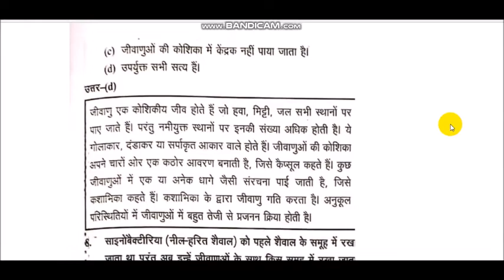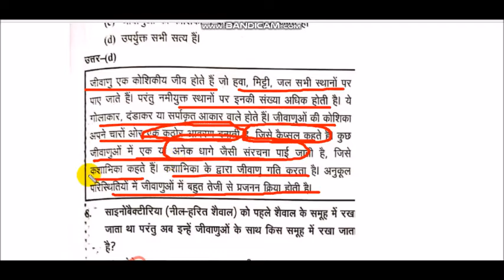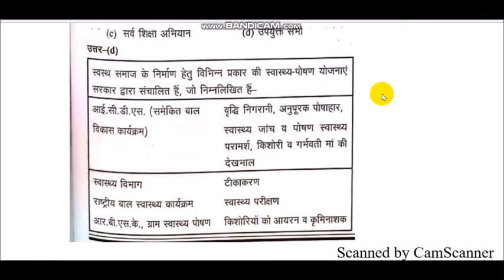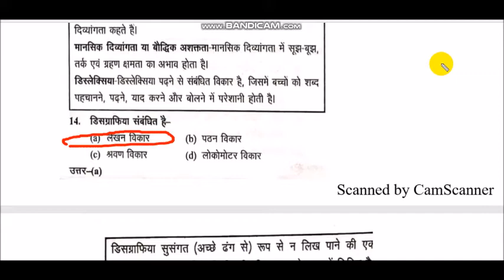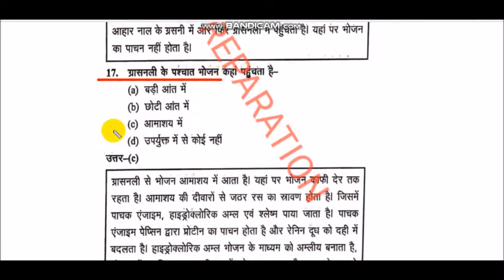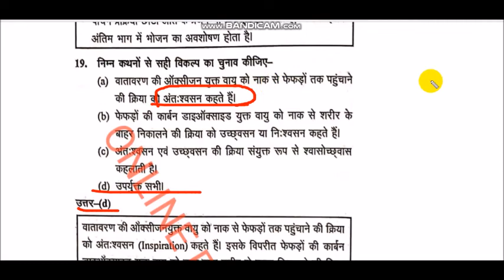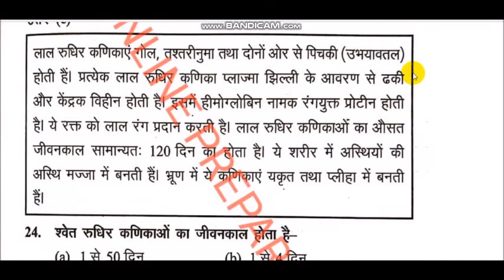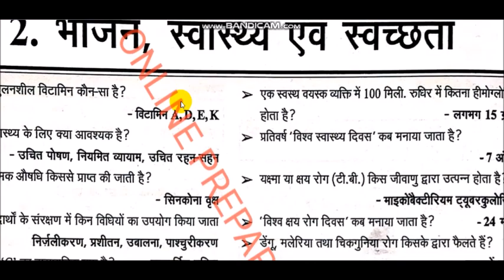पर्यावरण EVS महत्वपूर्ण प्रश्न भोजन, स्वास्थ्य, स्वच्छता से संबंधित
भोजन, स्वास्थ्य, स्वच्छता से संबंधित प्रश्न CTET UPTET AND ALL TET EXAM

UCPZahfZI-01uDUcdWDAs6zw

IMPORTANT MCQ